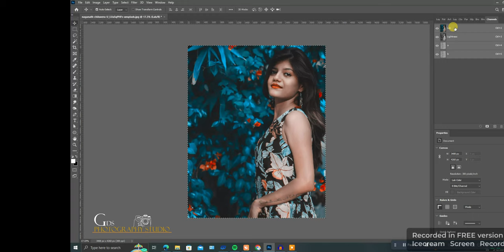one click me photo editing kese kare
photoshop se editing kese kare
AK click me photo editing kese kare